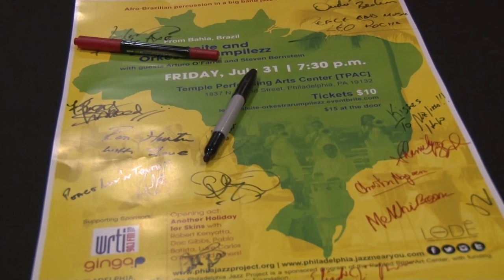Letieres Leite & Orkestra Rumpilezz HD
Letieres Leite & Orkestra Rumpilez in Philadelphia August 2015.
On Friday, July 31, 2015, Philadelphia experienced for the first time, the powerful, musical magic of Orkestra Rumpilezz, led by the remarkable, saxophonist, composer, conduct and educator, Letieres Leite. On their very first U.S. tour, this 20 plus member, Brazilian big band, by way of the state of Bahia and the city of Salvador, joined by Afro-Cuban Jazz pianist Arturo O’Farrill and trumpeter and musical adventurer, Steven Bernstein shared an unforgettable evening with over 600 ecstatic Philadelphians.

The Orkestra Rumpilezz concert tour, sponsored by Southern Exposure, took them to Lincoln Center in New York, The Rhythm Foundation in Miami Beach, Florida, San Francisco Jazz Organization in San Francisco and the San Jose Jazz Society in San Jose, California. However, it was here in Philadelphia at the Temple University Performing Arts Center [TPAC] that they recorded their next album.

This event was made possible through the joyous collaboration of a number of Philadelphia organizations and individuals. Philadelphia Jazz Project, WRTI, PhillyCAM, AfroTaino, Taller Puertorriqueño, Intercultural Journeys, Jesse Bermudez, Another Holiday For Skins, Scribe Video Center, Temple Performing Arts Center [TPAC] and the Painted Bride Art Center.

Philadelphia Jazz Project is a sponsored project of the CultureWorks Greater Philadelphia, with funding provided by The Wyncote Foundation.